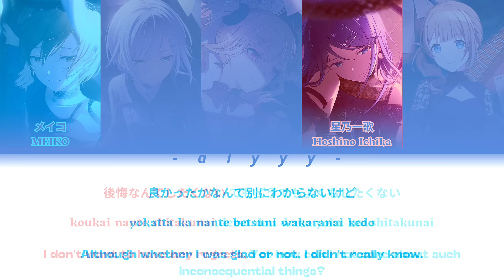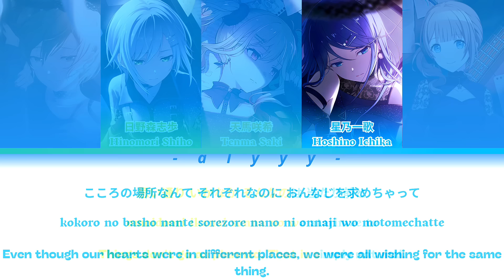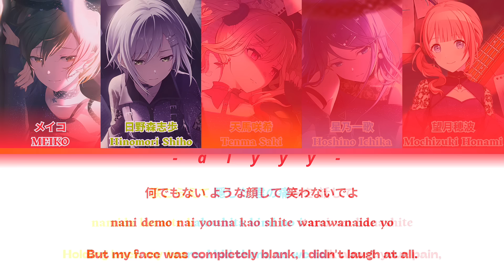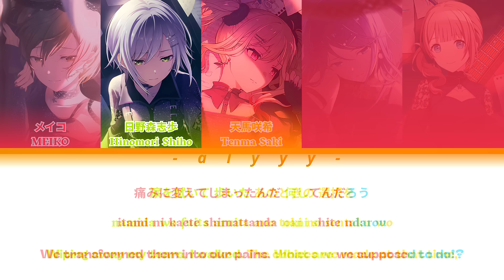[FULL VER] すれすれ/SURESURE (On The Verge) Leo/Need Feat. Meiko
[FULL VER]  Song created for Leo/Need, feat. Meiko

-Song : "すれすれ/Suresure/On The Verge"
Creator of the song : Scop

⚠️ I'm not the creator of this song, i only makes videos for viewers who are interrested by the song.